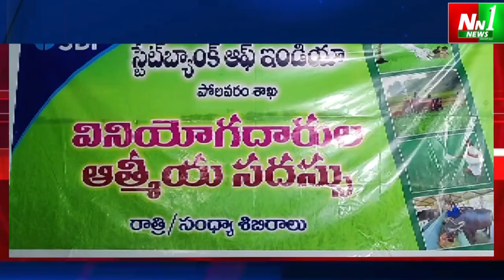పోలవరం : భారతీయ స్టేట్ బ్యాంక్ వ్యవసాయ అభివృద్ధి శాఖ ఆధ్వర్యంలో సంధ్యాశిబిరం.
"nn1news live"
"nn1news luve"
"nn1news"
"nn1news live"

NN1 NEWS#
NN1 News#
nn1news live#
nn1news breaking news today#
nn1news Breaking#
nn1news Youtube on live#
nn1news Sucribe#